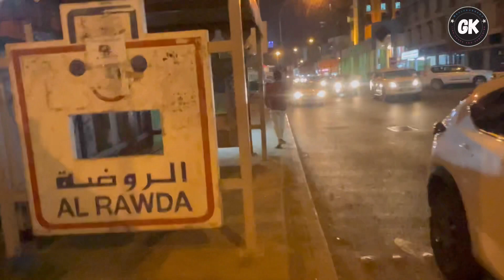"Explore the Exciting Night Life of Kuwait - Gulf Kurradu!"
this video about kuwait night life.i am explaining about the jobs in kuwait like helpers,accountant,ect..
and i am explining about the life style of kuwait and exploring the beautiful kuwait.
how to come kuwait
how earn the money in kuwait
what are the jobs in kuwait
kuwait life style
how to got visa
how to apply the jobs in online
for this all categories i am explining in my channel

THANKYOU 🙏🙏🙏